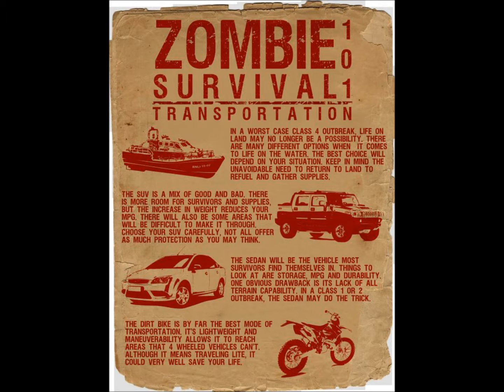IN CASE OF A ZOMBIE ATTACK